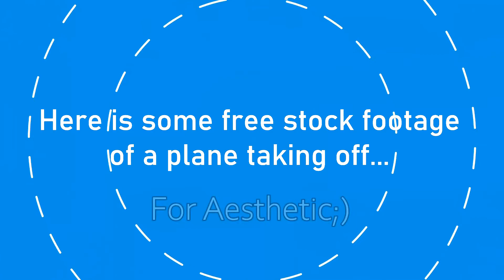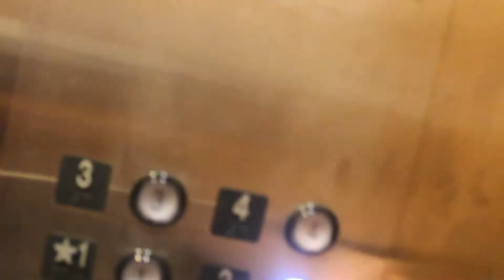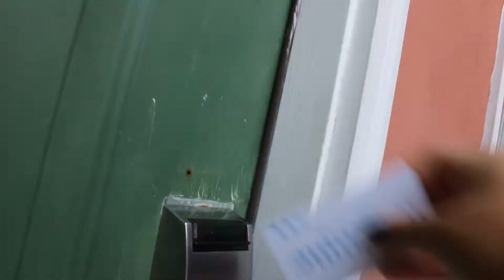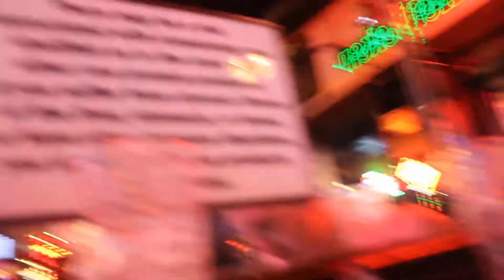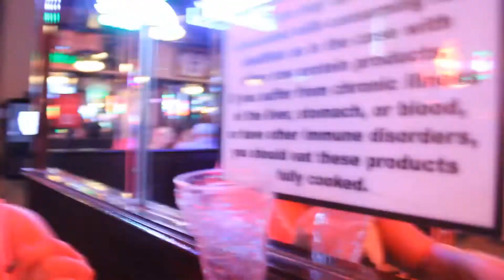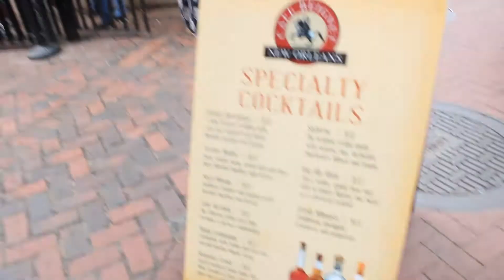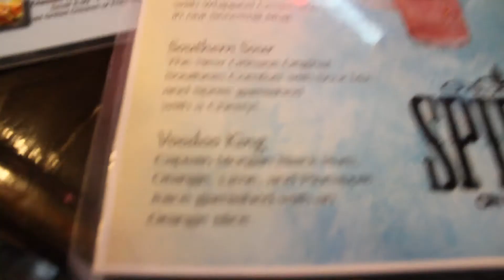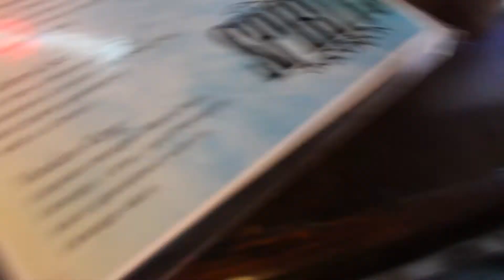A Day In New Orleans! (Part 1)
Our first vacation away from home since quarantine! I hope ya'll enjoy our Thomas and I's first time down south eating, drinking, exploring, and drinking...